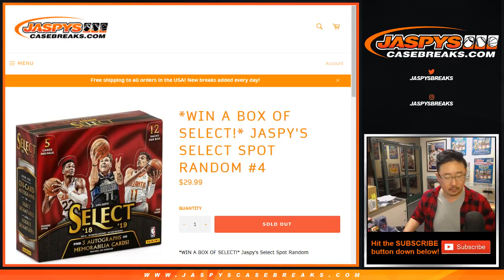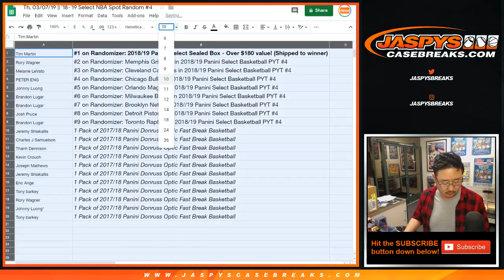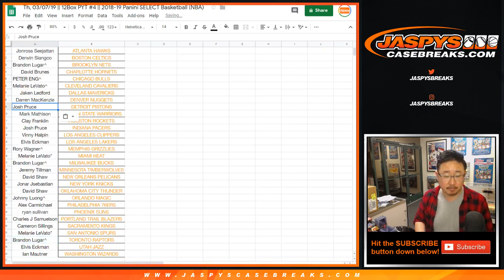Th, 03/07/19 || '18-'19 Select NBA Spot Random #4